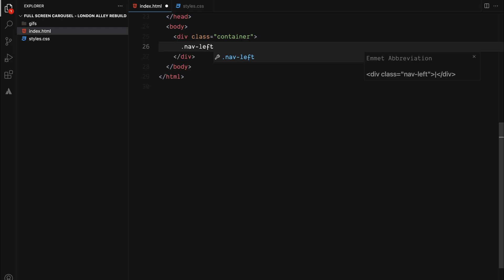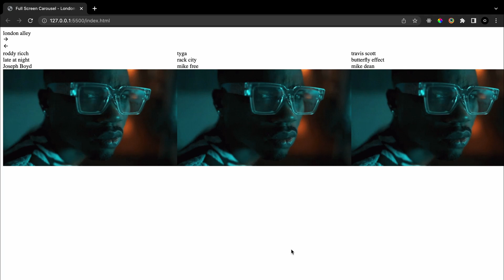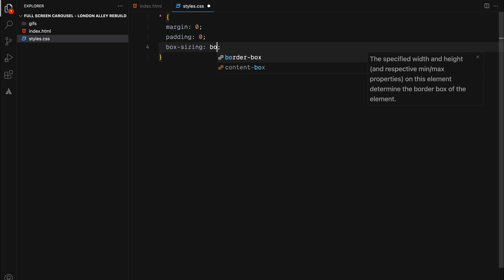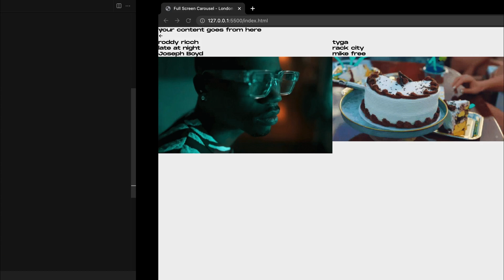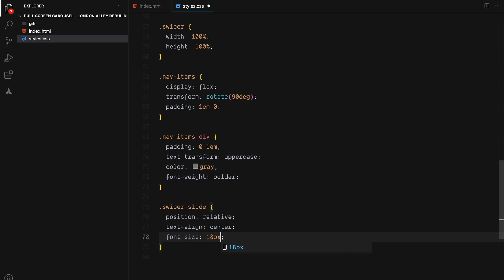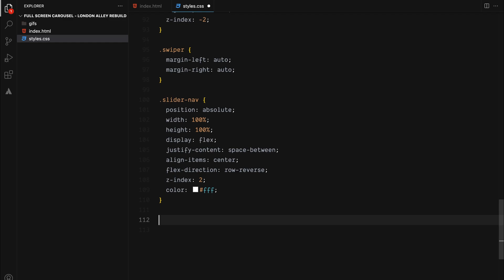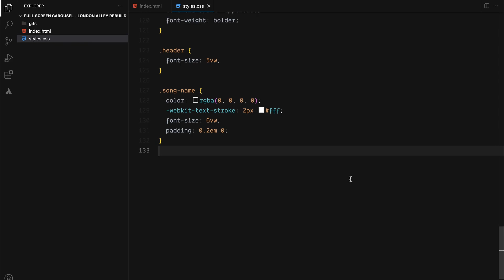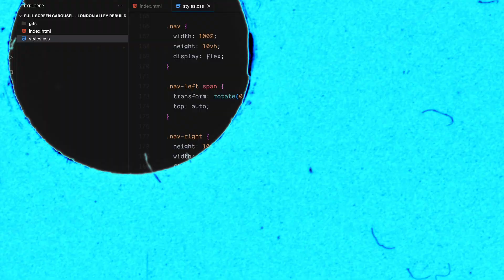Responsive Content Slider | HTML, CSS & Swiper.js